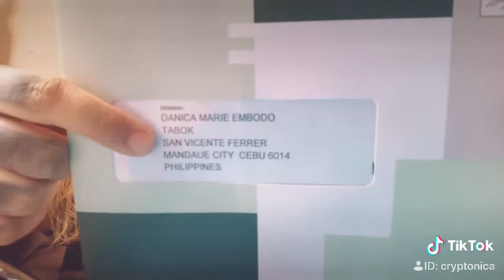I got my Wirex Visa Card - How to Get Visa Card For Free and Earn $10 in Bitcoin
What is Wirex? 💭

Discover a new way to pay. We give you total control of your crypto and traditional currency, wherever you are in the world. Use your money your way.

Use your card anytime, anywhere! A great multi currency app with Visa Card.

💰Come and join me at Wirex!

Free Money, NO INVESTMENT Needed!

cryptonica